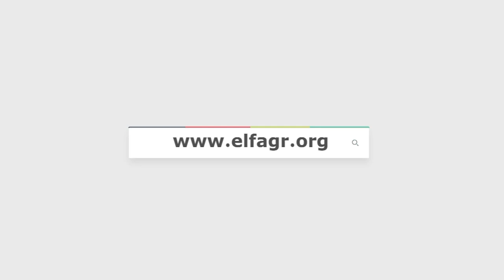رجال الامن بلجنة الهيئة الاقتصادية ببورسعيد يقدمون العون للناخبين من زوي الاحتياجات الخاصة